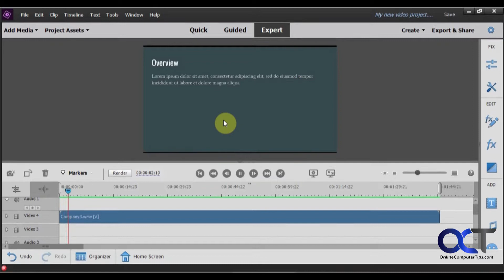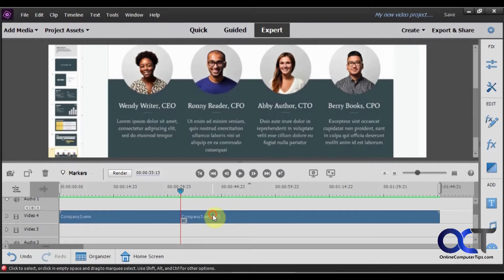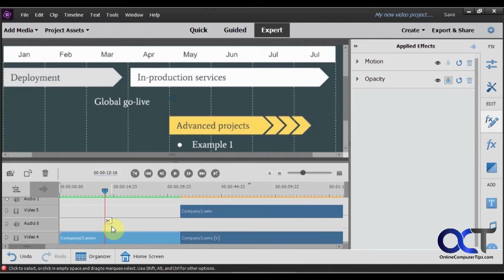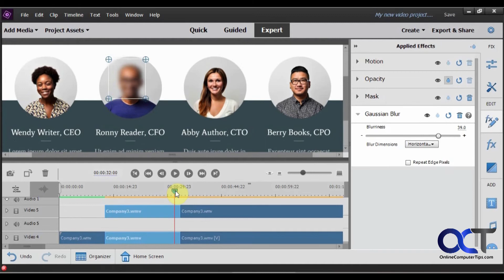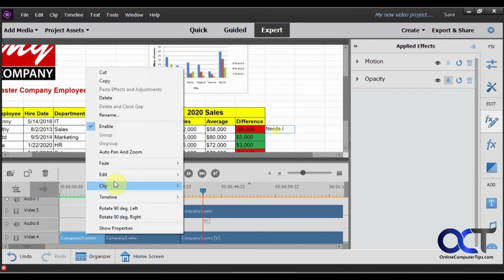How to Blur Our Text or Faces in Adobe Premiere Elements Tutorial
If you have a certain area of your video that has confidential information or maybe a picture of a face that you don't want shown then you can select that part of your clip and apply a blur effect (or any other type of effect) to that area to keep it hidden in your final video.

Check out our book (Premiere Elements Made Easy) that is designed to take your video editing skills to the next level!